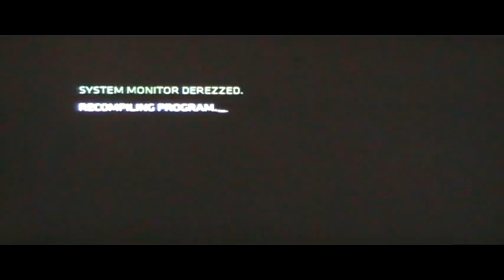Tron: Evolution Playthrough 014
This is the 2nd part of my playthrough (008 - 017). Alot more commentary and complaining (in a fun sense). lol. Hope everyone enjoys it.